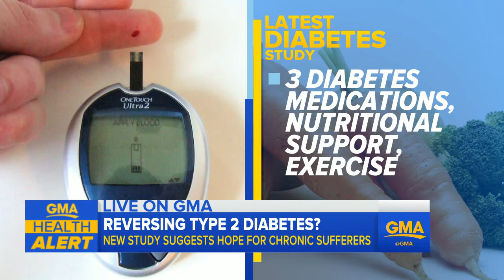Is reversing diabetes possible?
Dr. Besser appears live on "GMA" to share new information for some people living with type 2 diabetes.